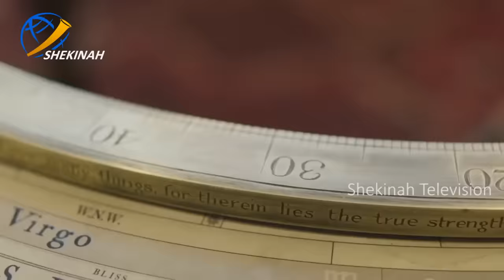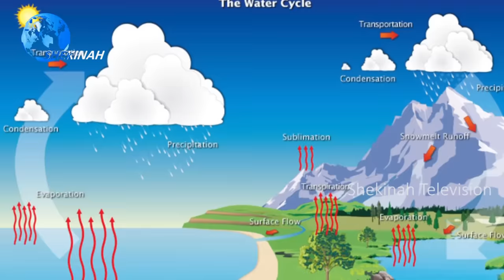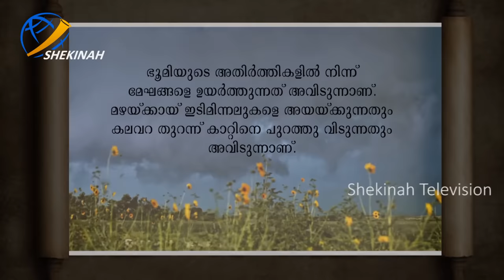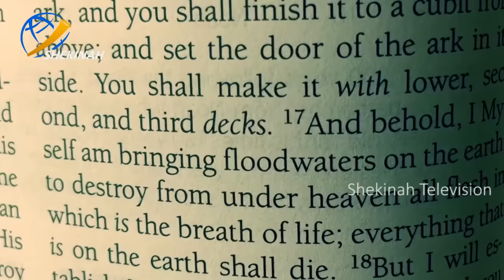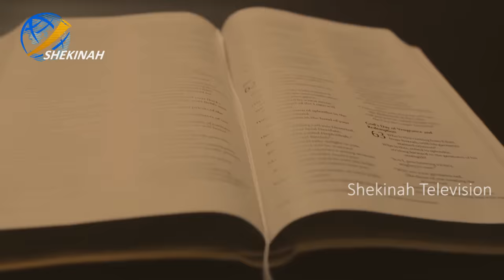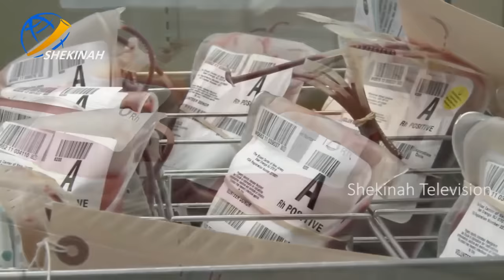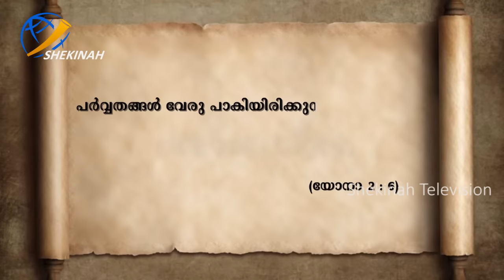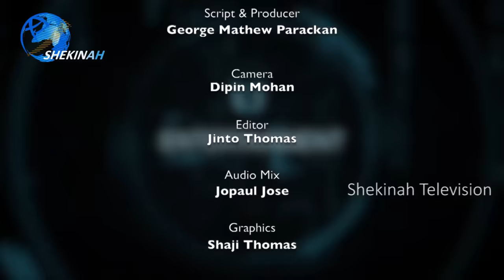ശാസ്ത്രജ്ഞന്മാരെ പോലും ഞെട്ടിച്ച ബൈബിളിലെ ആ വെളിപ്പെടുത്തലുകള്‍ | Holy Bible | Info Tiles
ശാസ്ത്രജ്ഞന്മാരെ പോലും ഞെട്ടിച്ച ബൈബിളിലെ ആ വെളിപ്പെടുത്തലുകള്‍